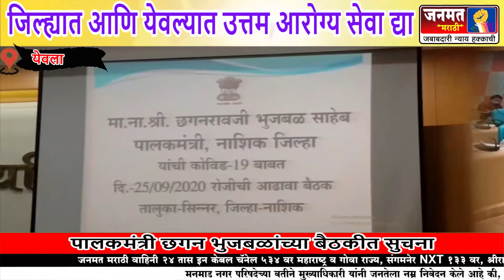जिल्ह्यात आणि येवल्यात उत्तम आरोग्य सेवा द्या पालकमंत्री छगन भुजबळांच्या बैठकीत सुचना